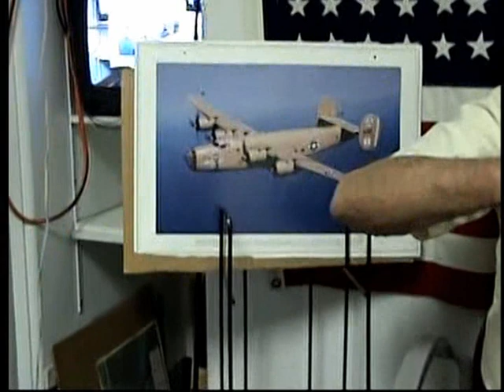HARRY VANDER VEN WWII - AIR CORPS - B-24 PILOT - EUROPE